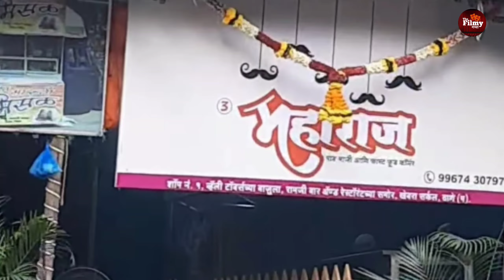सुप्रिया पठारे यांच्या लेकाचं ठाण्यातल हॉटेल बंद झालं? व्हिडिओ शेअर करत अभिनेत्रीने सांगितलं कारण